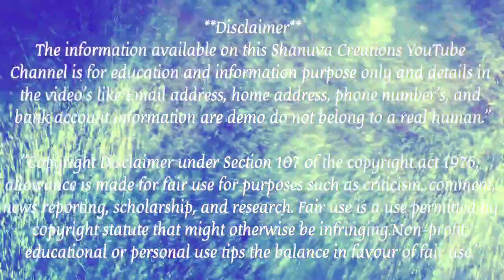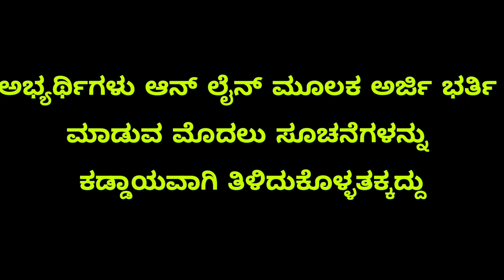Karnataka upcoming Government Jobs | Latest SDA Jobs | Karnataka jobs Recruitments 2024 in Kannada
}}}}-ಹಕ್ಕು ನಿರಾಕರಣೆ-{{{{

ಹಕ್ಕುಸ್ವಾಮ್ಯ ಕಾಯಿದೆ 1976 ರ ಸೆಕ್ಷನ್ 107 ರ ಅಡಿಯಲ್ಲಿ, ವೀಡಿಯೊವನ್ನು ಕೇವಲ ಶೈಕ್ಷಣಿಕ ಉದ್ದೇಶಗಳಿಗಾಗಿ ರಚಿಸಲಾಗಿದೆ ಮತ್ತು ಯಾವುದೇ ವ್ಯಕ್ತಿ, ವ್ಯಕ್ತಿಗಳ ದೇಹ, ಸಂಘ, ಕಂಪನಿ ಅಥವಾ ಯಾರಿಗಾದರೂ ಹಾನಿ ಮಾಡುವ ಗಾಯಗೊಳಿಸುವ ಅಥವಾ ಮಾನನನ್ನಗೊಳಿಸುವ ಉದ್ದೇಶದಿಂದ ರಚಿಸಲಾಗಿಲ್ಲ. ಮನೆಯ ವಿಳಾಸ, ಇಮೇಲ್ ವಿಳಾಸಗಳು, ಸೈನ್-ಇನ್ ರುಜುವಾತುಗಳಂತಹ ವೀಡಿಯೊದಲ್ಲಿನ ವಿವರಗಳು , ಫೋನ್ ಸಂಖ್ಯೆಗಳು, ಬ್ಯಾಂಕ್ ಖಾತೆಯ ಮಾಹಿತಿಯು ಮೊ ನಿಜವಾದ ಮಾನವನಿಗೆ ಸಂಬಂಧಿಸಿಲ್ಲ. ಕೆಲವು ವಿಷಯಗಳನ್ನು ಶೈಕ್ಷಣಿಕ ಉದ್ದೇಶಗಳಿಗಾಗಿ ನ್ಯಾಯಯುತ ಬಳಕೆಯ ಅಡಿಯಲ್ಲಿ ಬಳಸಲಾಗುತ್ತದೆ.
📢📢 ವಿ ಸೂ: ನಮ್ಮ ಎಲ್ಲಾ ವಿಡಿಯೋಗಳು ಕೇವಲ ಮಾಹಿತಿಗಾಗಿ
ಮಾತ್ರ !!!